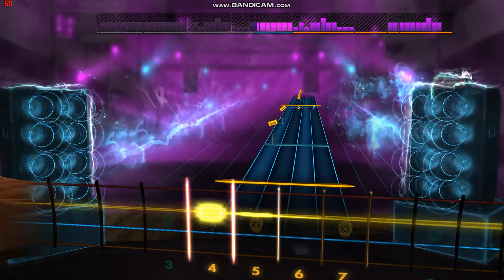Steeleye Span's "All Around My Hat" Rocksmith Bass Cover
The song is "All Around My Hat" from Steeleye Span's "All Around My Hat" LP.